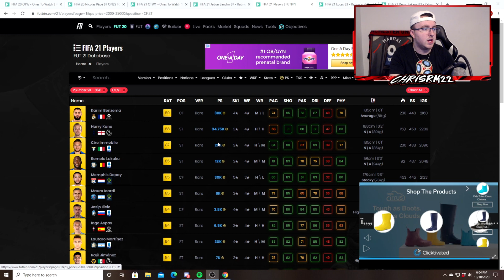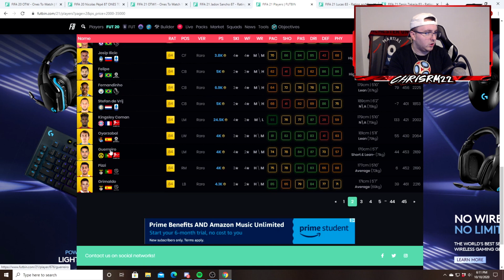HOW TO CHEMISTRY STYLE TRADE TO MAKE MILLIONS OF COINS IN FIFA 21! OP TRADING METHOD